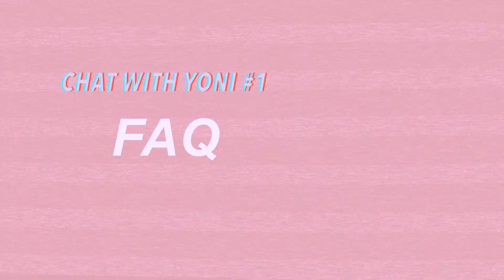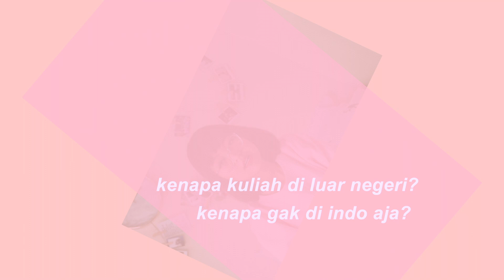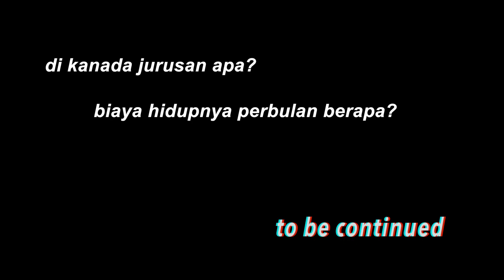Chat with yoni #1 - KULIAH DI LUAR NEGERI // KENAPA KANADA? KERJA PART TIME SAMBIL KULIAH?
Hi semua,
Setelah beberapa kali aku terima pertanyaan tentang kuliah di luar negeri, akhirnya aku jawab dengan video ini. Walaupun belum terjawab semua, aku harap bakalan terjawab di CHAT WITH YONI #2 next week!

Buat kalian yang masih ada pertanyaan yang pengen kalian tau, tinggal komen aja dibawah dan aku harap aku bisa jawab as soon as I can.

Cheers,
Yoni